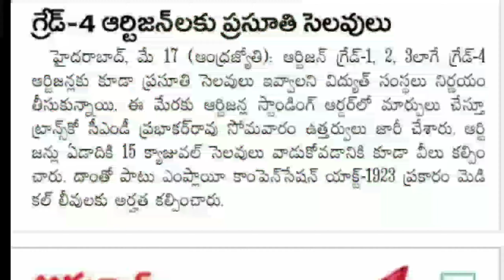lock down లో కూడా మంచి శుభవార్త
All government employees and pensioners daily News updates from all news papers